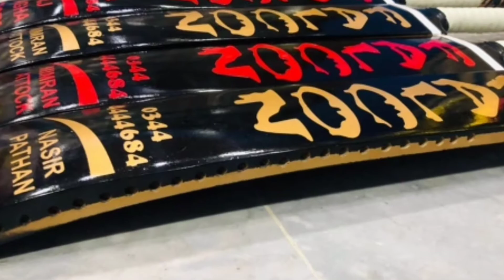Black Cobra bat||Waseem Sports